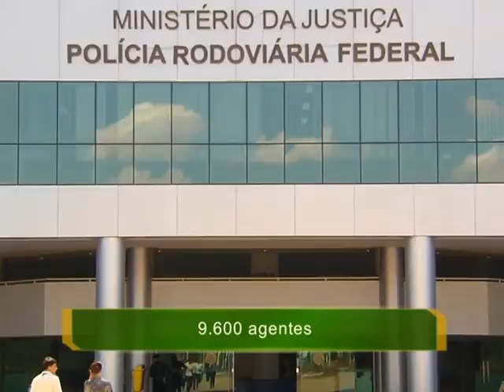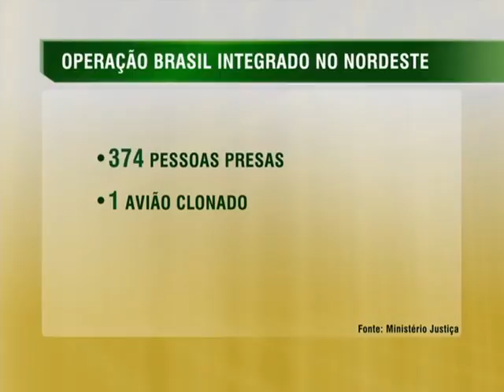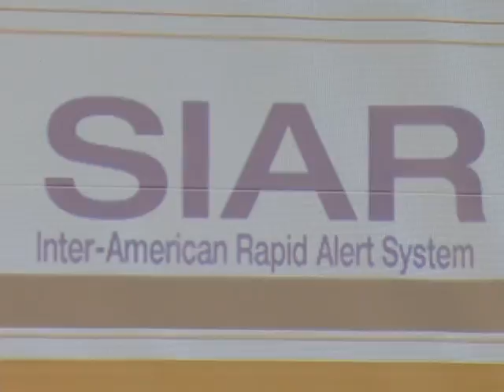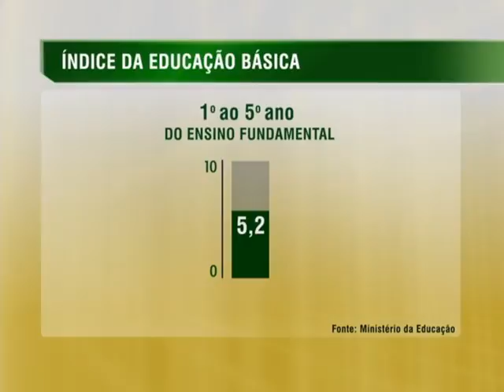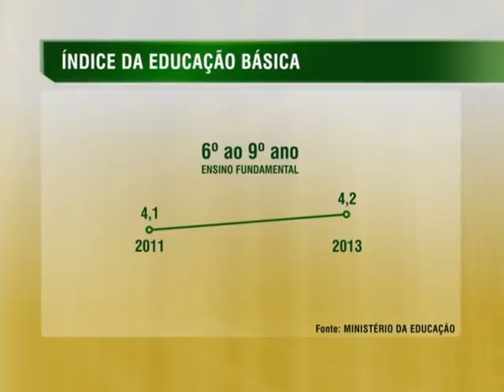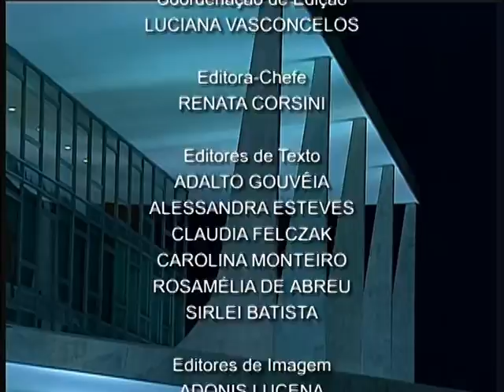Jornal NBR NOTÍCIAS na íntegra - 5 de setembro